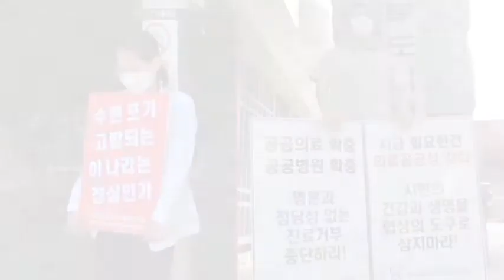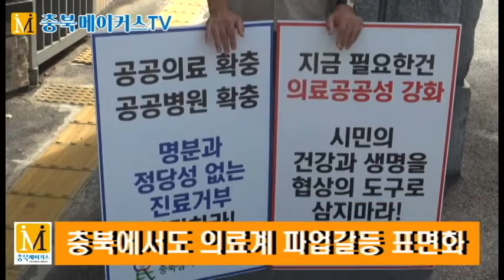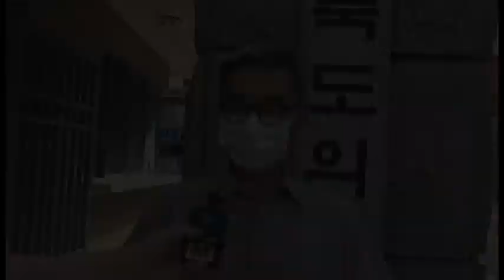[cbMTV]충북에서도 의료계 파업갈등 표면화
충북대학교 의과대학 교수·충북
병원 임상교수협의회 전공의 파업 지지
참여자치운동연대, 코로나 위중한상황 의료현장복귀 촉구 1인 시위 돌입

[충북메이커스TV 경철수 기자]정부의 섣부른 4대 공공의료정책 발표로 촉발된 의료계 파업 갈등이 충북 지역사회로 확산되고 있다.
충북대 의과대 교수와 충북대병원 임상교수협의회는 1일 오후 대학병원 현관 앞에서 그동안의 모든 노력이 물거품이 될 수 있음에도 무기한 파업에 들어간 전공의들이 하루빨리 복귀할 수 있도록 정부는 책임 있는 답변을 달라고 요구했다.
이어 이들은 이 같은 요구가 받아들여지지 않을 경우 전공의들을 지지하는 침묵시위를 계속 이어갈 것이고 타 대학병원 교수들과 연대 투쟁해 나갈 것임을 경고했다.
한정호(충북대병원 소화기내과장) 충북대 의과대 교수는 "전공의들이 하루 빨리 복귀할 수 있도록 국민여러분이 지지해 달라"고 요청했다.
앞서 이날 오전 전국 19개 시민사회단체로 구성된 참여자치지역운동연대는 충북도청 서문 앞에서 출근길(오전 9~10시) 1인 시위를 통해 코로나19 2차 유행으로 위중한 상황에서 국민의 생명을 볼모로 한 의료계 파업은 정당성도 없고 국민의 지지도 얻을 수 없다며 즉각 복귀를 촉구했다.
이들은 이날부터 의료계가 총파업을 선언한 오는 7일 오전 출근시간 때까지 일주일 간 1인 시위를 이어갈 예정이다.
첫날 1인 시위 주자로 나선 김배철 충북참여자치시민연대 공동대표는 "의사협회의 고충과 문제도 정책적으로 해소될 필요성을 일부 공감하지만 국민의 생명을 담보로 한 무기한 파업이란 극단적인 방법이 아니길 요청한다"며 "우린 의료계 무기한 파업계획 즉각 중단을 촉구하며 함께 살기 위한 1인 시위를 진행한다"고 밝혔다.